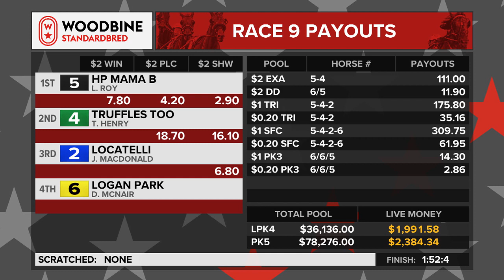Mohawk, Sbred, November 28, 2022 Race 9